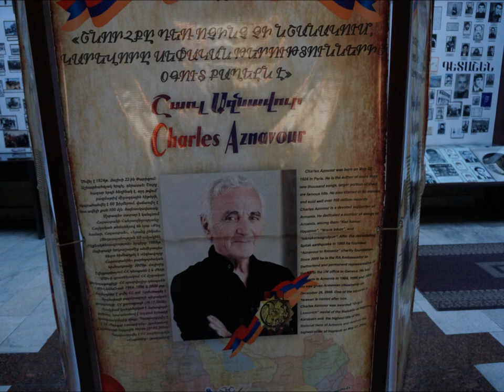Photos Armenia - May 2017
Beautiful nature,  good food,  nice people and  Very good Hotels.